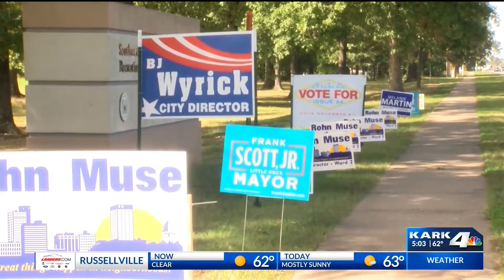Tolliver Campaigning at 5pm